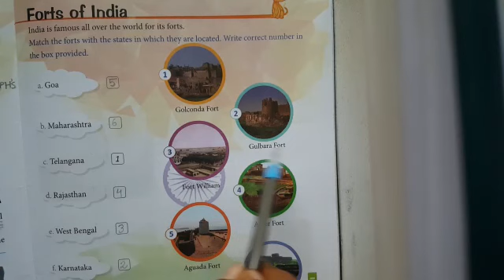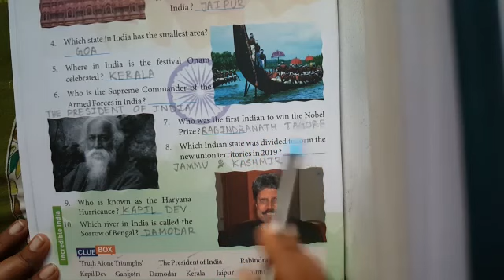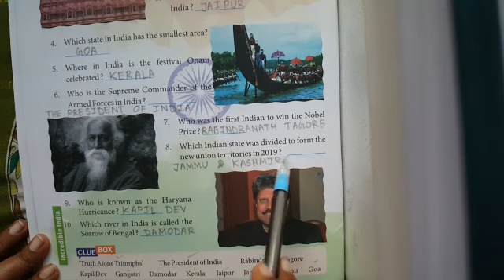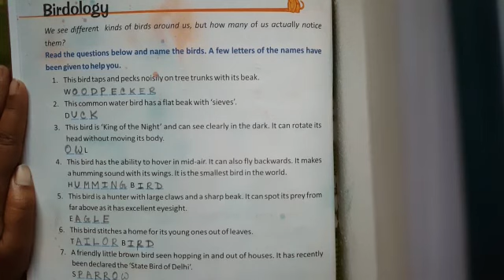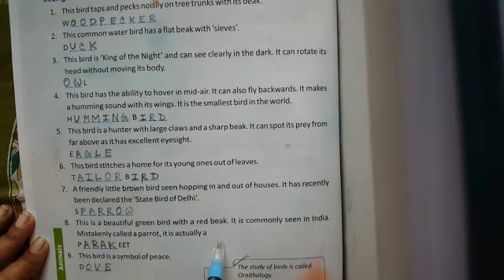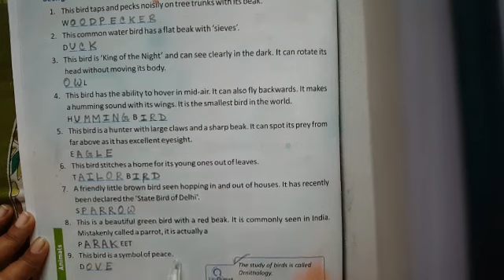STD III, GK, REVISION, PG 12, 13, 14 & 15